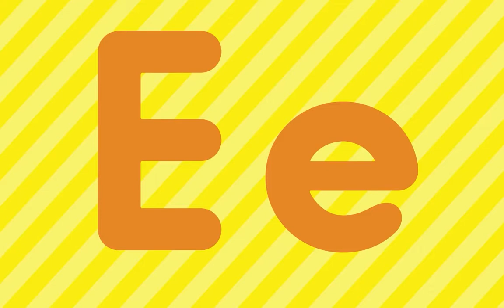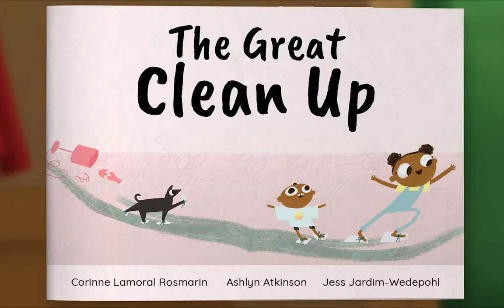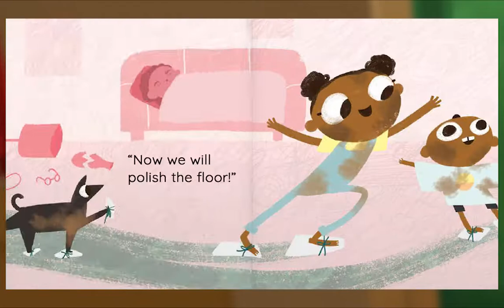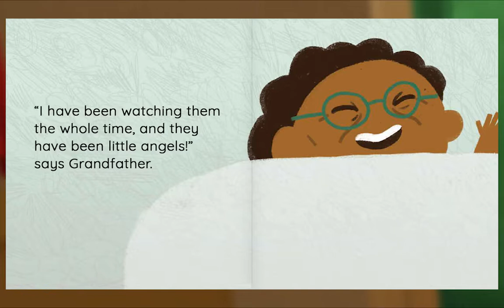Animal Island Learning Adventure (AILA) Preschool Learning System | Learning Session